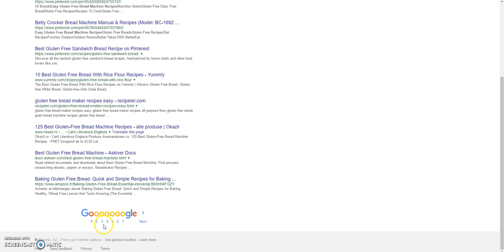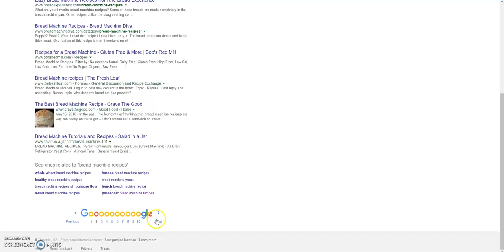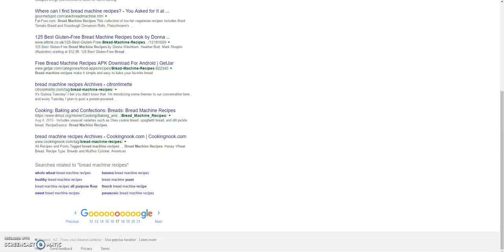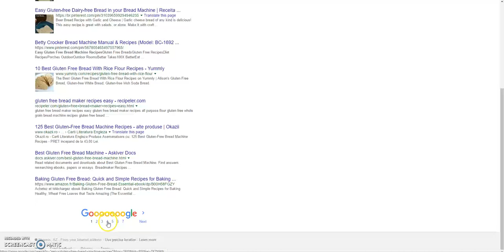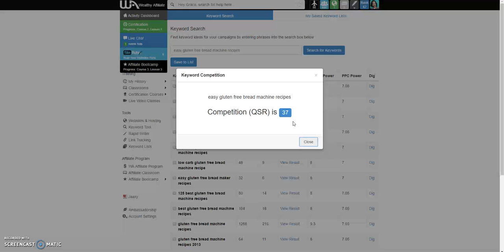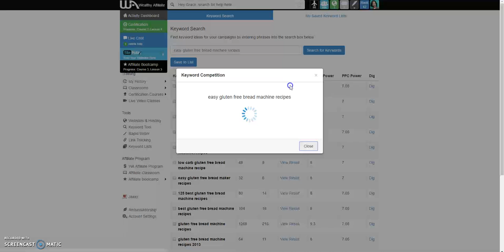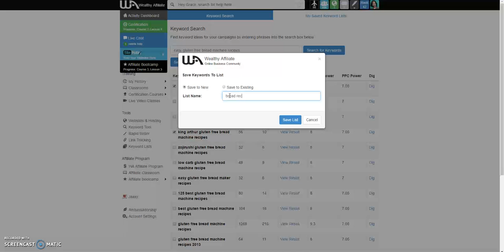What Is QSR? Keyword Competition Explained & How It Works!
Blog post: How Can I Get More Website Traffic?

See my #1 Recommendation on how to build a website and make money from it